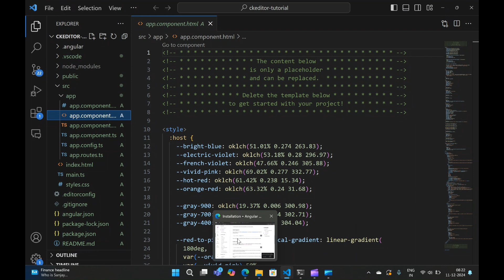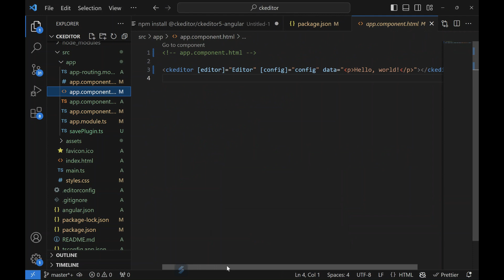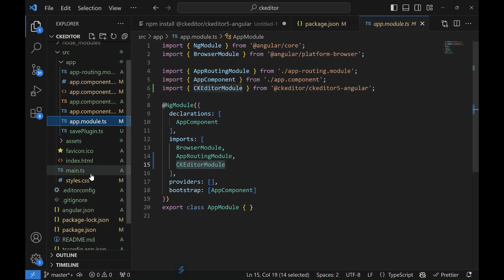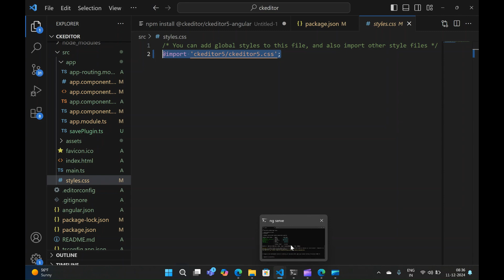Rich text editor with ckeditor in Angular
Here we will implement rich text editor , ckeditor with angular